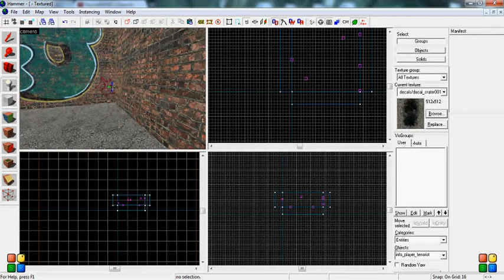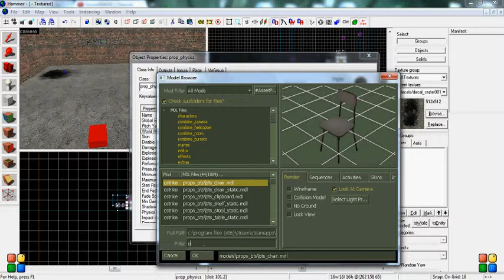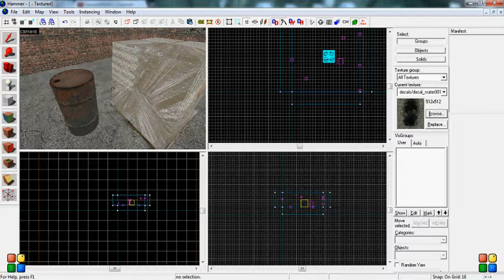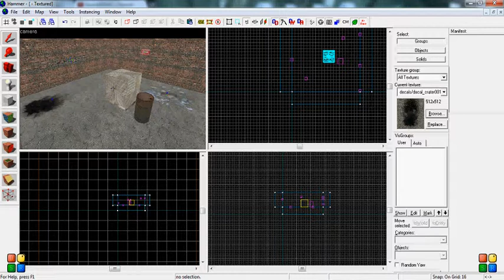Hammer Tutorial #7 - Physics and Static Props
A brief tutorial on props. Dynamic props will discussed on a later date.